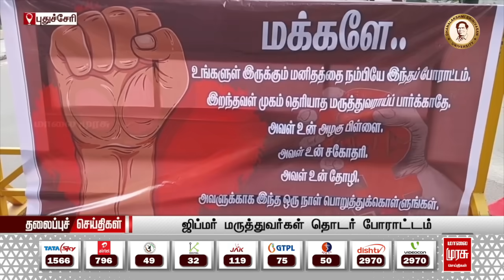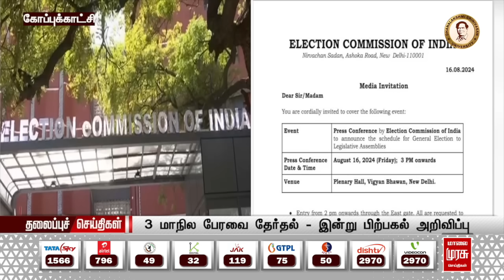பிற்பகல் 1 மணி தலைப்புச்செய்திகள் l Afternoon 1PM Headlines l 16/08/2024 | Malai Murasu Seithigal